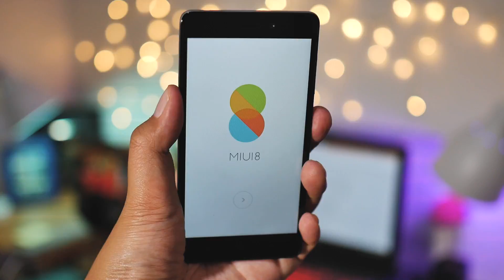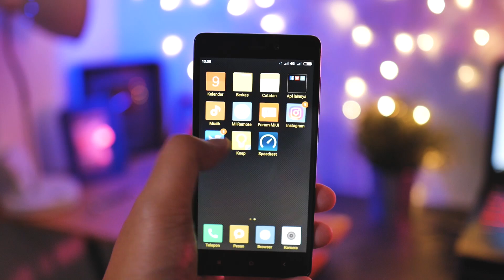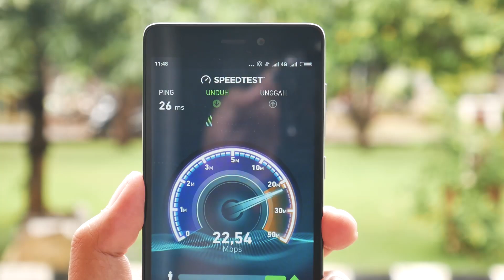Xiaomi Redmi 3s Udah Resmi !!! Bisa 4G!!!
Yang pasti akan tersedia di Erafone